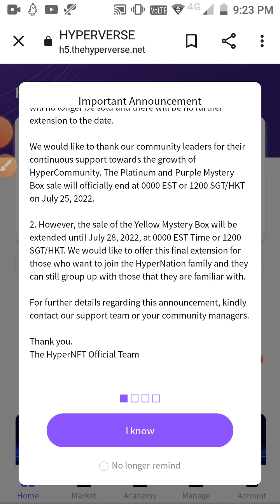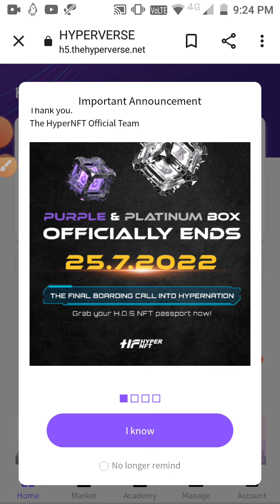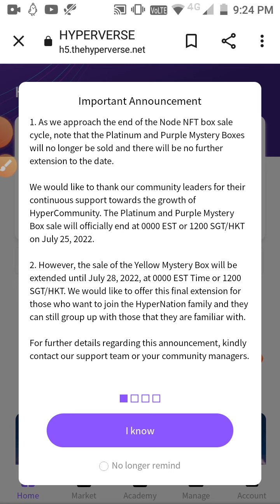Hyperverse l Hypernation ll Why close when start..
Good idea make you smarter to something  do extra ordinary. best knowledege make you perfect and expertise about in your field.hold your hard money with best  plan and project. recheck every and each  provided knowledge.

Before choose any plan,project,investment do educate yourself conform about the project before you choose.
This is not investment.only for membership purches. hyperverse hyperfund metaverse.hyperverse hyperverse .The Hyperverse is an open, blockchain-agnostic, decentralized, marketplace for composable smart contracts. It is a solution specifically architected for decentralized composability at scale, and focuses on four capabilities:.

 1.Development
 2. Security
  3.Discoverability
  4.Monetization

DEVELOPEMENT
In order for the Hyperverse to be useful, it needs to have smart contracts that can be composed by developers building decentralized applications. But in a circular way, it’s also developers who will create these composable smart contracts. “Hyperverse Developers” and the entities they create “Smart Modules.”. this is not investment.only for membership purches. hyperverse hyperfund metaverse.hyperverse hyperverse Dubai event host by Kalpesh patel.The Hyperverse is an open, blockchain-agnostic, decentralized, marketplace for composable smart contracts. It is a solution specifically architected for decentralized composability at scale, and focuses on four capabilities:.

    1.Development
   2. Security
    3.Discoverability
    4.Monetization

DEVELOPEMENT
In order for the Hyperverse to be useful, it needs to have smart contracts that can be composed by developers building decentralized applications. But in a circular way, it’s also developers who will create these composable smart contracts.  “Hyperverse Developers” and the entities they create “Smart Modules.”.